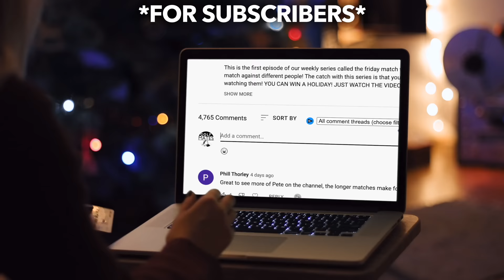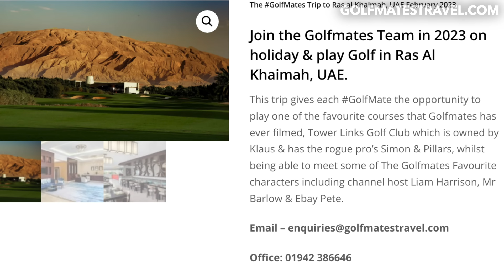Liam vs Rough Frank Lampard - The Friday Match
I take on Andy Pilfold, the resident pro here at Tower Links golf club in Dubai Ras Al Khaimah! Andy is a scratch golfer player and is tough competition! Please remember to get your comments in down below to enter the giveaway!! and WHO WILL WIN???